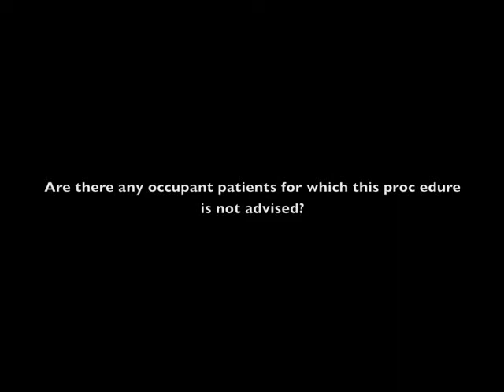Presbyopic Cure | Are there any Occupations that should not have Vison Rejuvenation®?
Presently, this innovative treatment is offered only in the Bahamas by Dr. Jonathan Rodgers at the Vision Rejuvenation® Center, Nassau. It is not available anywhere else in the world.

Patients who have visited the Vision Rejuvenation® Center frequently comment on the ease of the procedure. They say it is painless and that they can see results immediately. The treatment improves their ability to see nearby objects without glasses and without sacrificing distance vision. In fact, distance vision often improves following the procedure. Another major convenience is that since the treatment doesn't damage the delicate nerves in the cornea, with the exception of one numbing drop the night and morning after the procedure, no postoperative medications are necessary. In contrast to LASIK and other refractive surgeries, the Optimal Keratoplasty procedure used by the Vision Rejuvenation® Center does not cause dry eye or night vision disturbances such as glare, halo and starburst. Among the more than 800 treatments performed to date, no adverse events have been observed or reported.